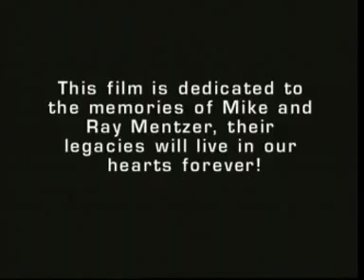Mike Mentzer HIT Video - Behind the Scenes Part 5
This is Behind the Scenes (Part 5) of Mike Mentzer HIT Video.